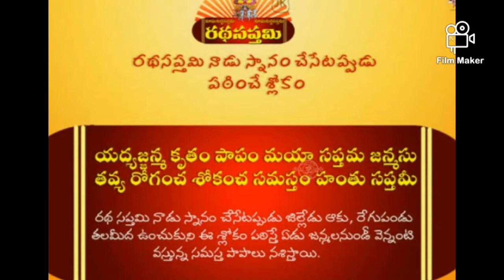రథసప్తమి కథ & శ్లోకం ratha saptami story ll ratha saptami vrat katha in telugu 🙏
ratha saptami vrat katha in telugu ll రథసప్తమి కథ అందరూ తప్పకుండా వినండి అలాగే నచ్చితే షేర్ చేయండి 🙏